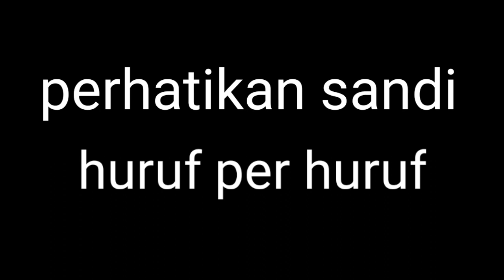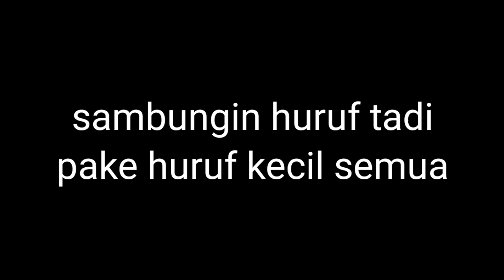BAGI BAGI AKUN FREE FIRE GRATIS😮😮❗❗LOGIN FB, BURUAN !!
Assalamualaikum semuanya apa kabar semoga kalian semua sehat selalu ya,

FACEBOOK SAYA : AMANDA DEVA

BISA JUAL/BELI AKUN FF

EDITING: Kinemaster Tag: Preset free fire edit , Preset free fire alight motion , Preset gmv alight motion , Preset alight motion , Preset alight motion free fire , Preset free fire , Preset am free fire , Preset bass free fire alight motion , Preset alight motion highlight free fire , Preset alight motion game free fire , Preset bass alight motion , Preset bass alight motion indonesia , Preset bass free fire , Cara edit radika ff , Free fire alight motion , Alight motion mod , Ff pororo , Cara edit seperti radhika ff , tutorial velocity di kinemaster, cara edit velocity, velocity, cara edit velocity mudah, cara mudah mem buat velocity, velocity kinemaster, cara membuat velocity simple, cara mudah membuat velocity di kinemaster, velocity di android, cara membuat twixtor, cara preset alight motion ff, preset alight motion free fire, preset free fire alight motion, preset alight motion ff lobby, preset alight motion ff lobby yang lagi viral, preset alight motion ff lobby jedag jedug, preset alight motion ff lobby terbaru, preset alight motion ff lobby bucin, preset alight motion ff lobby jedag jedug foto, preset alight motion ff lobby foto, preset alight motion ff lobby squad, preset alight motion ff lobby dj, preset alight motion ff lobby keren twixtor di android, cara edit twixtor di kinemaster, cara edit slow fast di kinemaster, velocity di kinemaster, cara buat efek JEDAG jedug, cara simple edit JEDAG jedug, cara buat JEDAG jedug di alightmotion, radika ff, hey joker, tutorial alight motion, free fire alight motion, edit free fire keren alight motion, edit free fire keren Free fire, Edit free fire, tutorial hey joker, tutorial efek transisi hey joker, tutorial edit ff alight motion, tutorial de edit insane, edit free fire, transisi alight motion, smooth transisi hey joker, tutorial transisi hey joker, smooth transisi scope hey joker, alight motion preset, Tutorial edit highlight free fire, Efek radika ff, elgato,hey joker,sony vegas,twixtor edit,free fire edit,ak do flamengo edit free fire,highlight free fire,ghostmane nihil edit,insane 4k free fire edit,nobru edit,insane edit,edit free fire,alight motion,elgato mitagens,elgato reflexoes,tutorial alight motion,blackn444,ngc borges,elgato edit,ak do flamengo,free fire edits,free fire edit 4k,free fire montage,free fire edit alight motion,radika ff,Cara edit radika ff,Cara edit radhika ff, Edit de free fire, free fire edit, como fazer edit de free fire, tutorial transições igual de pc, presets, alight motion, Gandroid,Preset alight motion ff , Preset free fire alight motion , Preset alight motion free fire , Preset ff alight motion , Preset loby free fire , Preset free fire edit , Preset base free fire , Preset base alight motion , Preset gmv alight motion , Ff pororo , Preset lobby free fire , Preset lobby ff dj indo , Preset ff dj viral , Preset lobby ff , Preset lobby keren , Preset free fire edit alight motion , Preset shake alight motion , Preset jedag jedug alight motion , Preset alight motion ff, Preset free fire alight motion, Preset alight motion free fire, Preset ff alight motion, Preset loby free fire, Preset free fire edit, Preset base free fire, Preset base alight motion, Preset gmv alight motion, Ff pororo, Preset lobby free fire, Preset lobby ff dj indo, Preset ff dj viral, Preset lobby ff, Preset lobby keren, Preset free fire edit alight motion, Preset shake alight motion, Preset jedag jedug alight motion Preset free fire edit, Preset free fire alight motion, Preset gmv alight motion, Preset alight motion, Preset alight motion free fire, Preset free fire, Preset am free fire, Preset bass free fire alight motion, Preset alight motion highlight free fire, Preset alight motion game free fire, Preset bass alight motion, Preset bass alight motion indonesia, Preset bass free fire, Cara edit radika ff, Free fire alight motion, Alight motion mod, Ff pororo, Cara edit seperti radhika ff Preset free fire edit, Preset free fire alight motion, Preset gmv alight motion, Preset alight motion, Preset alight motion free fire, Preset free fire, Preset am free fire, Preset bass free fire alight motion, Preset alight motion highlight free fire, Preset alight motion game free fire, Preset bass alight motion